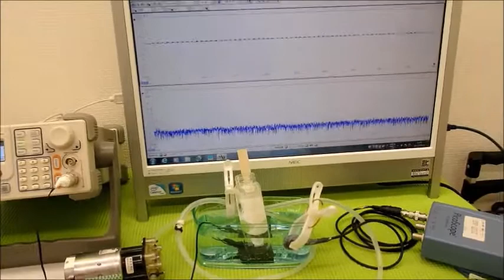オリジナル超音波実験（超音波システム研究所） Ultrasonic-labo